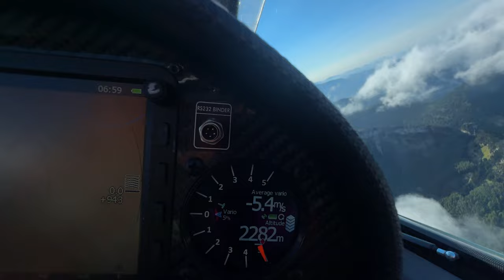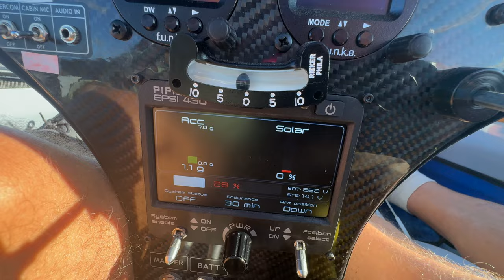Кроксы над пропастью. Замедление Ютуба, новый Taurus G3.0 и другие новости с неба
Нырки к скалам, волна и  небесный серфинг с облаками. Что может быть лучше?
Игорь Волков.